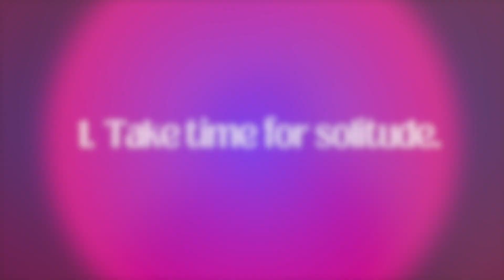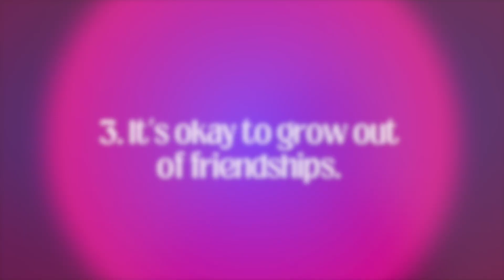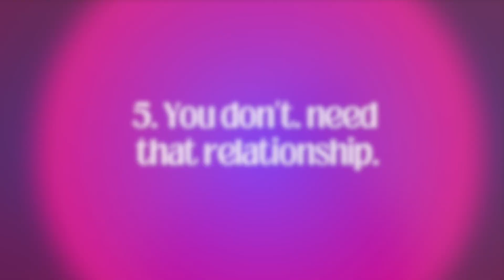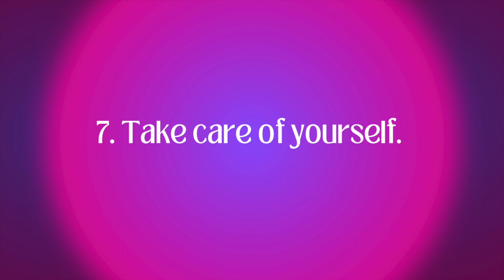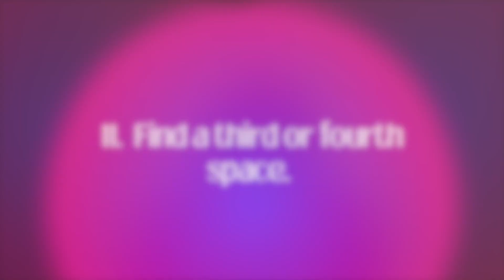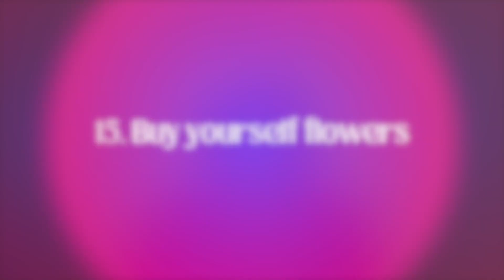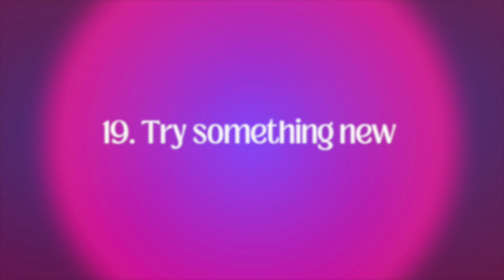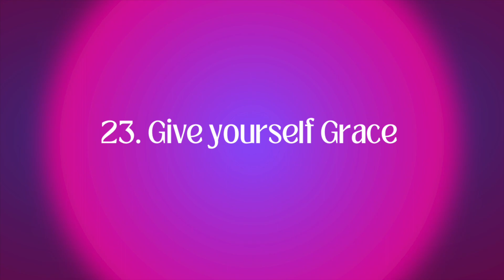24 things I learned at 24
Age: 24
Height: 5'2
Hair type: 4c